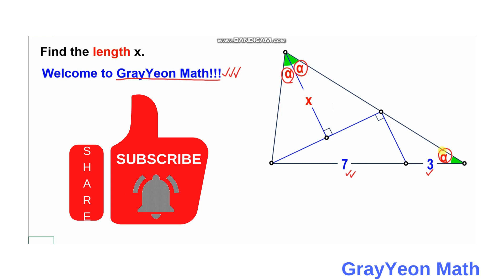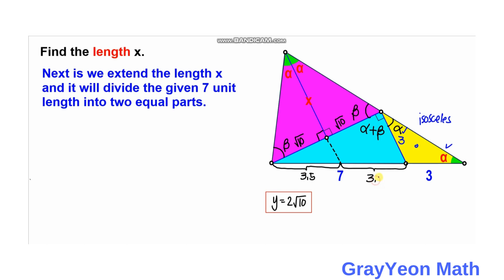Find the length of segment X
grayyeonmath
Important Geometry skills explained
Rectangles
circles
Right Triangle
ratio
geometry
Find the length X
quadratic equations
completing the squares,quadratic equations
algebra
maths
line segment
midsegment theorem
brian mclogan
area
find the length
satmath
midpoint
length
width
triangles
similar triangles
math
igko
pythagorean theorem problem solving,
pythagorean theorem word problems,
right triangles
mathematics
gre
premath
ixl
prmo